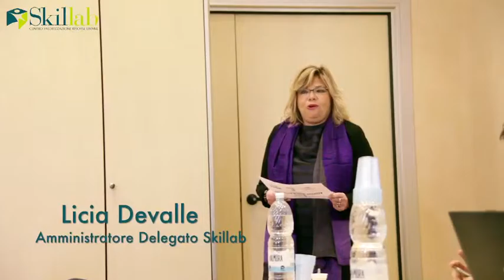Licia Devalle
Il 20 di gennaio si è tenuta in Skillab la cerimonia di apertura del Master universitario di II livello in “Additive Manufacturing”, realizzato nell’ambito del progetto regionale per la sperimentazione di percorsi formativi in apprendistato per l'acquisizione del titolo di Master Universitario di II livello.